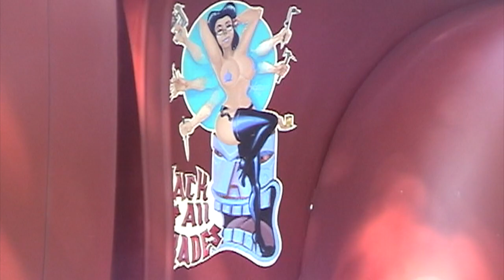2009 West Coast Kustoms, out of the Archives. The "back 40" 0f the Fairplex Part 3 The Wow Factor.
13 years ago the Cruising Nationals was spectacular as usual. In part 3, I hope that will be evident. I missed the Fri. Night Cruise that year so in part 1 I stuck around till the end of the saturday show and filmed them on the way out the exits. Art in motion. This last instalment in the 2009 saga is focused on the "Back 40" of the Fairplex where everything "all hangs out". People, one-off cars, and this year, an 8', 4 year old Boa!! And the biggest show stopper of them all, I caught George Barris ariving in a Customized Toyota Prius. Top that off Barrit Jackson! I just love this event. Remember if you were there 13 years ago, I hope you enjoy the trip back in time. And if not see what you missed. ) .
Have a wonderfull Holiday Season and catch you next year.***
Note: This was about the last Tape video (Digital 8 camcorder) That I used to shoot this event. So sorry about the 720 tape quality.